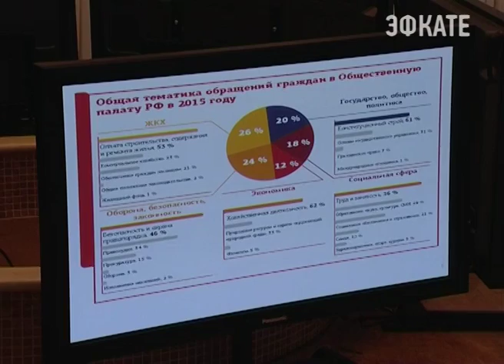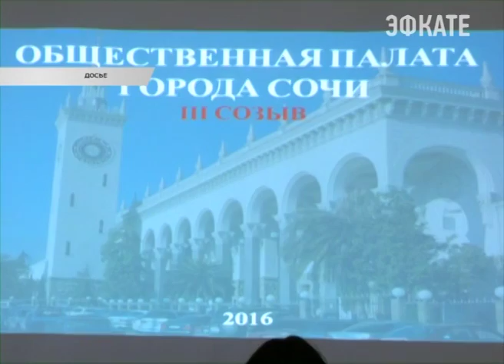В Сочи впервые пройдёт общественный форум гражданской позиции Новости Сочи Эфкате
Кроме того, на курорте будет работать свыше ста программ соцподдержки населения. Об этом сегодня говорили в ходе пленарного заседания общественной палаты. На совещании присутствовали представителей общественных организаций, координационного Совета, профсоюзов, депутаты ГСС и мэрии.
Сочи. Новости.
Телеканал Эфкате.